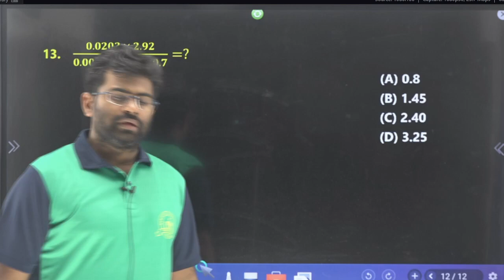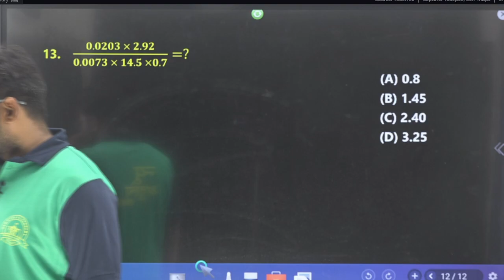व्यापम पर क्या बोल गए गोपाल सर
🔴 Live Sessions
📌 NEW ATULYA ACADEMY SOCIAL MEDIA PROFILES:-

👉 👉 ब्रांच - RADHA SWAMI NAGAR CHITAWAD, इंदौर  {📞 Helpline - 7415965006,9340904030 }